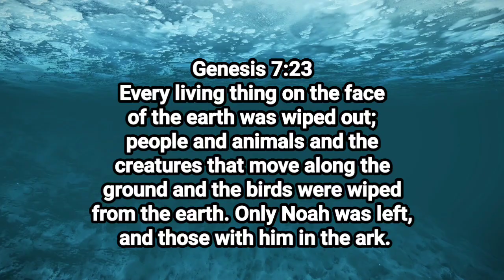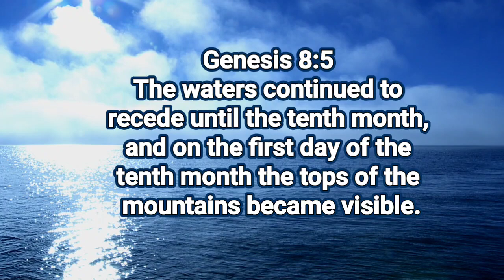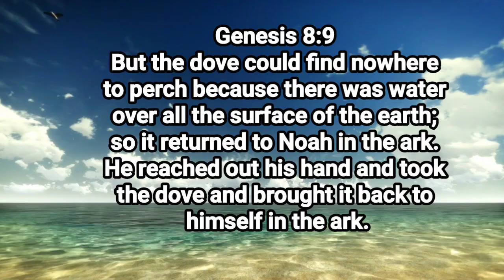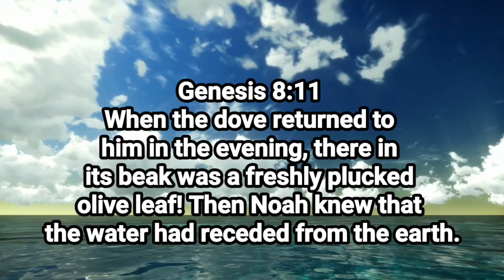THE FLOODING ENDING SOON